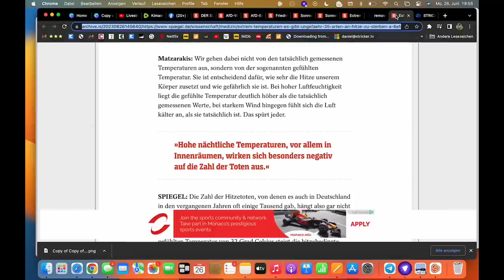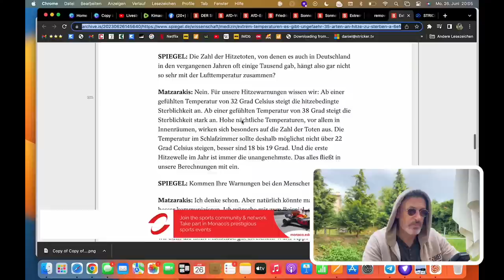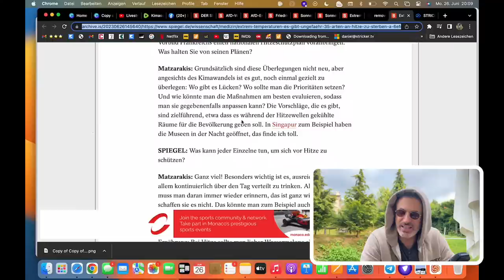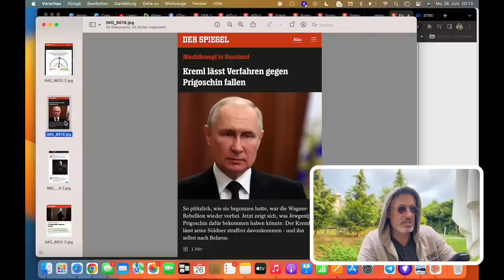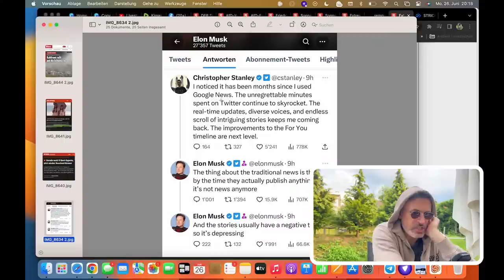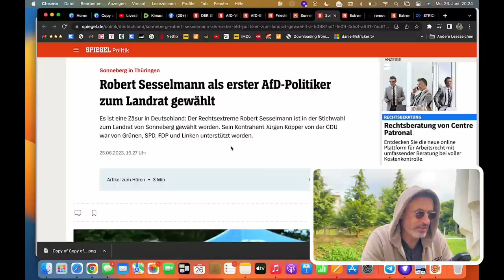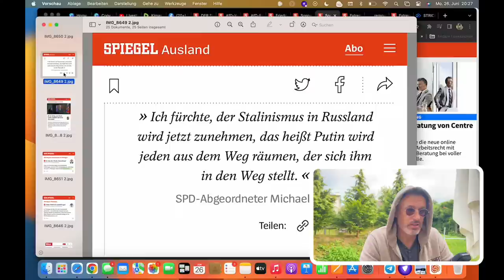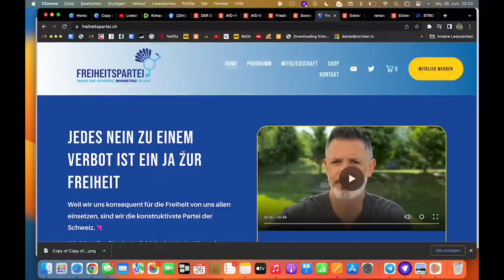Klimaschmelze! Wir alle werden 35 Tode sterben!!!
Kaufe die unzensierte Version von "Das Buch der Schande" bevor es zu spät ist

Meine digitale Heimat ist Locals (Anmeldung gratis!)

Dort findest du Möglichkeiten zum Shoppen & Unterstützen.